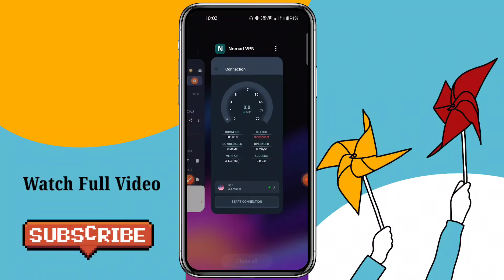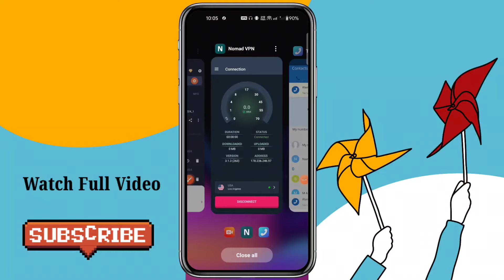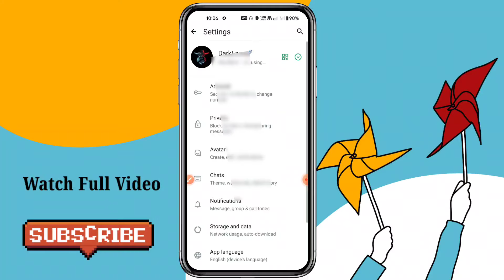Free USA Number For WhatsApp/Telegram 100% Real | Fake WhatsApp Number 2024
বিশেষ দ্রষ্টব্যঃ বর্তমানে কেউ আর চেষ্টা করেন না।

 কারণ তারপরে অতিরিক্ত রেজিস্ট্রেশন করার ফলে সার্ভার ডাউন আছে।

১-২ দিন পর ভালো একটা ভিপিএন এবং

USA SERVER: California Select করে আবার চেষ্টা করবেন

আশা করি হবে।